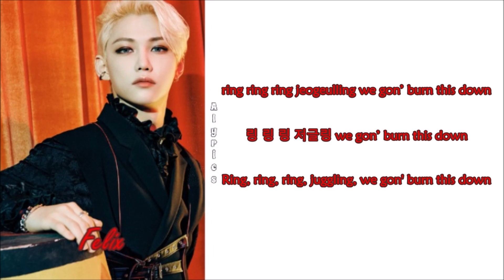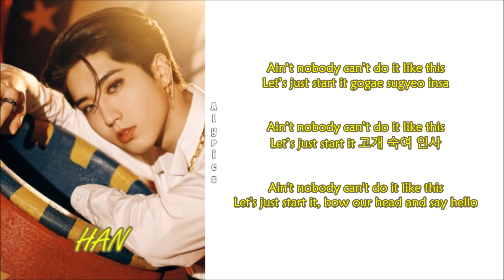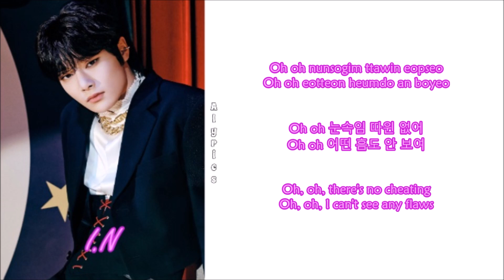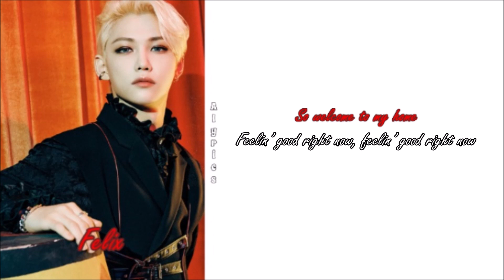Stray Kids - CIRCUS (Korean Ver.) (Rom-Han-Eng Lyrics) Color & Picture Coded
Credits
Korean: genie.co.kr
Eng: Genius